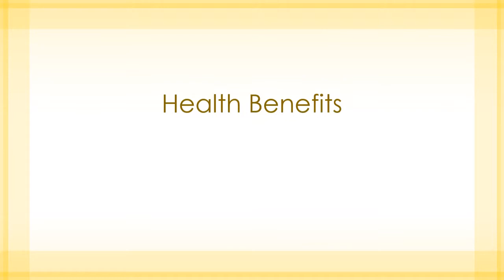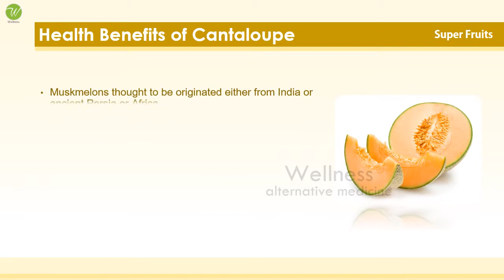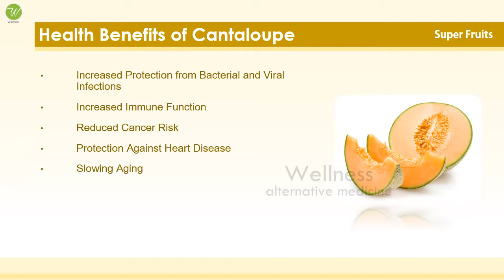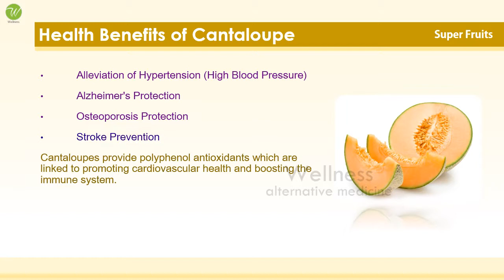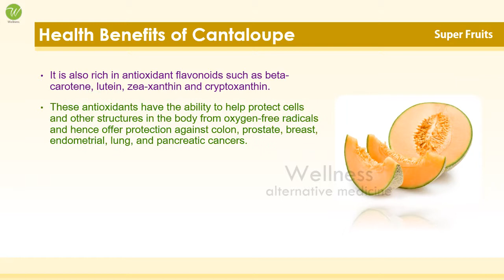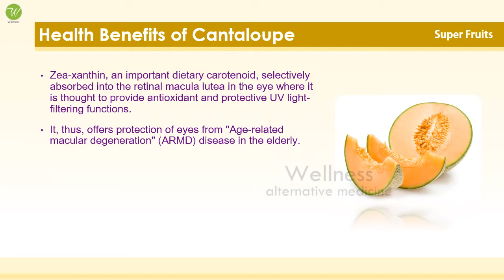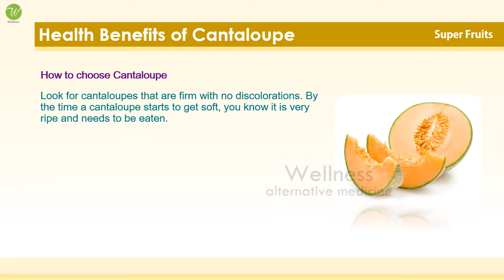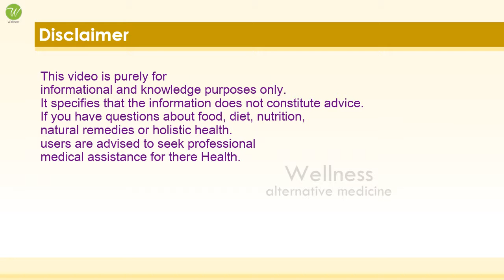Health Benefits of Cantaloupe - Amazing and Super Fruits - Benefits of Wellness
WELLNESS
Alternative Medicine

Healthy Spices
Women's Health
Home Remedies
Proteins
Fats and Cholesterol
Amino Acids
Amazing Vegetables
Amazing Fruits
Fiber Foods
Super Foods
Natural Minerals
Natural Vitamins